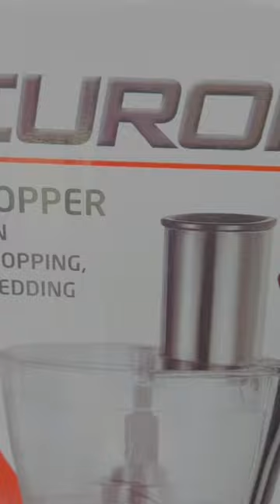Deuron. DN 813. 500w Chopper Vegetable chopping. Sucing &Shredding